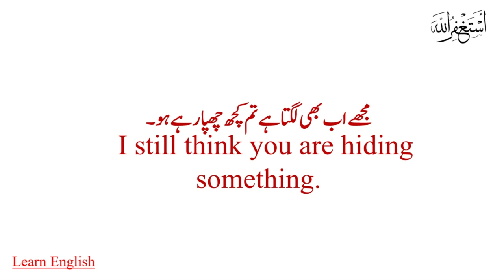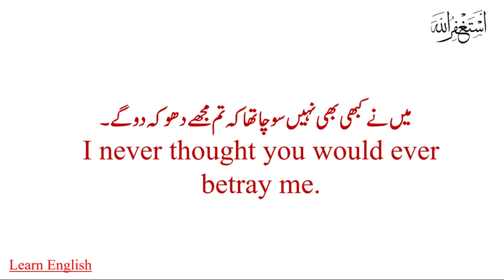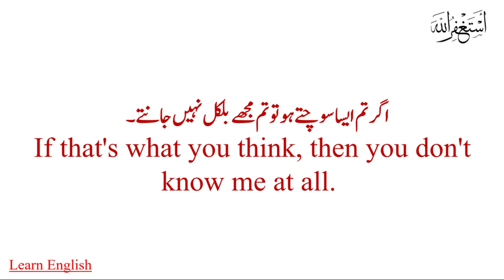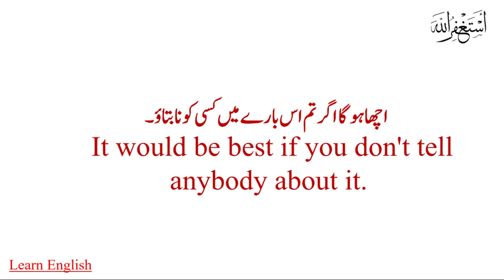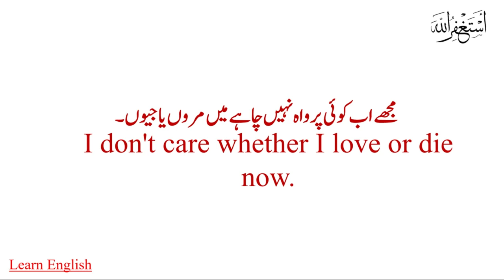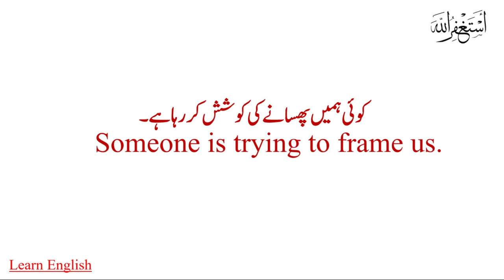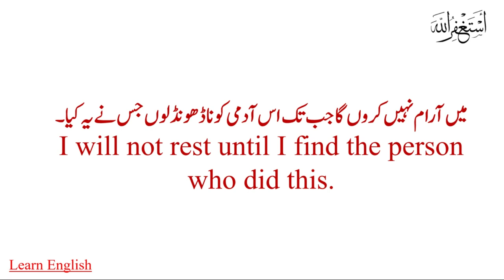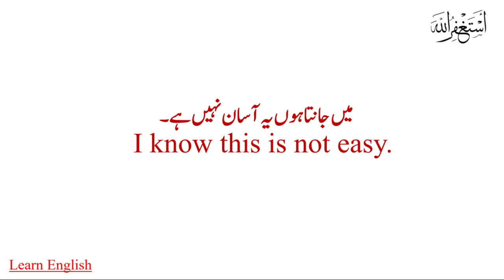Best way to learn English through urdu translation|Learn Daily Use English Sentences|Spoken english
In this video you will learn very important and special and important sentences that you use in your daily life . by practicing these sentences daily, you can improve your English and you can speak easily with anyone.

Content Cover:-
conditional sentences
sentences for improve english
Daily Use English Sentences
english Conversation
english seekho